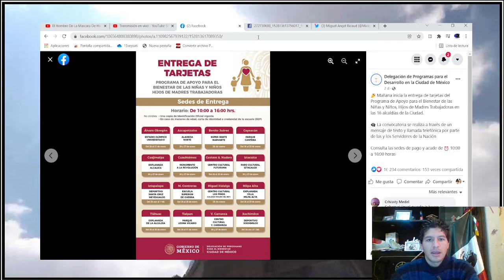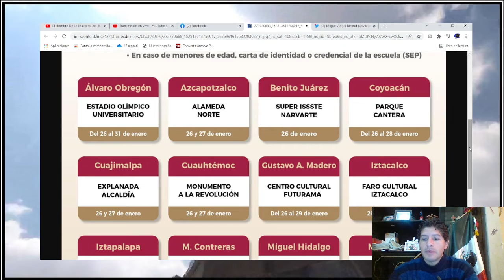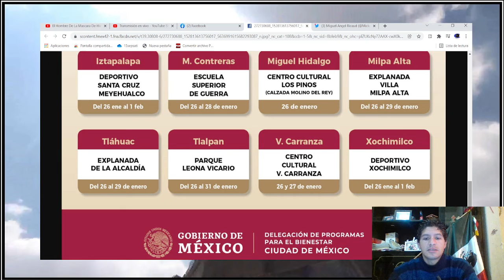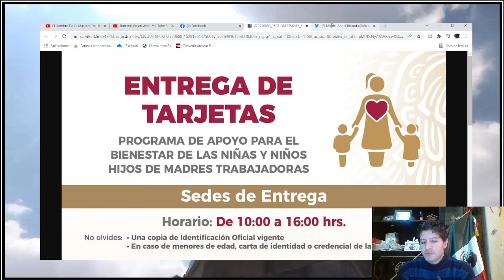Entrega de tarjetas para el Bienestar de las Niñas y Niños, Hijos de Madres Trabajadoras